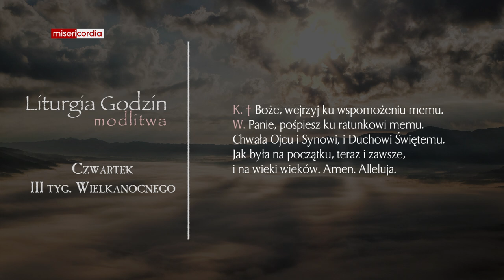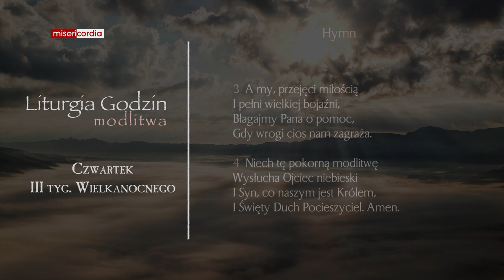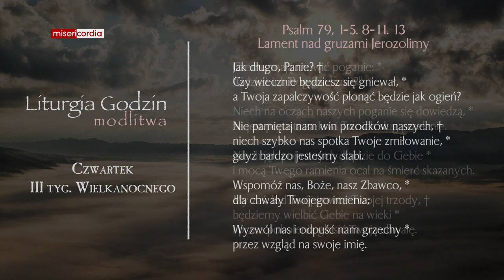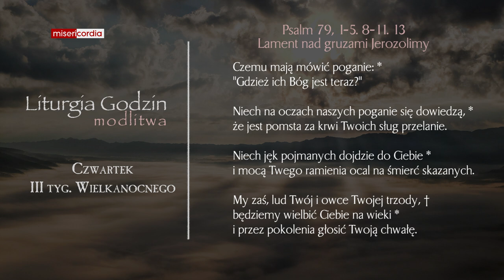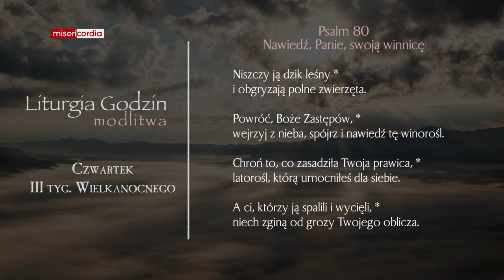Liturgia Godzin | Modlitwa Południowa | Czwartek, III tyg. Wielkanocnego